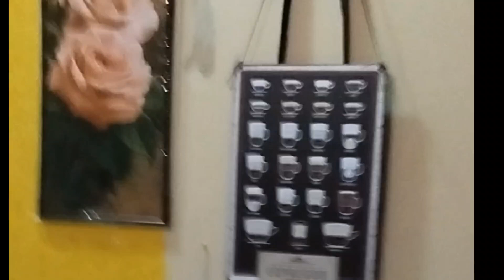my love 💓 sing song didicated to all of u Guys'😘